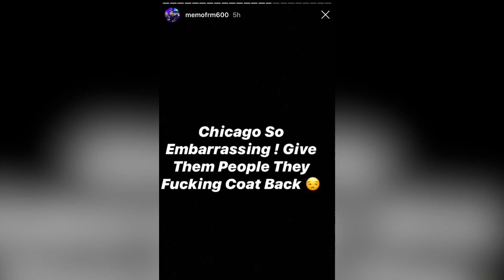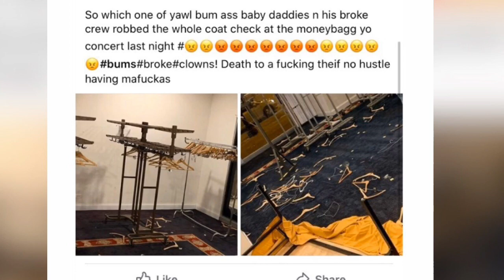MEMO 600 RESPONDS TO MONEYBAGG YO GETTING ROBBED IN CHICAGO ALL-STAR WEEKEND 2020